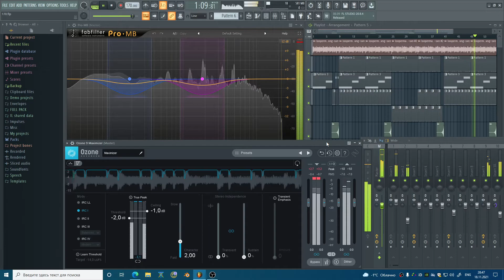BANDANA 2 Type Beat